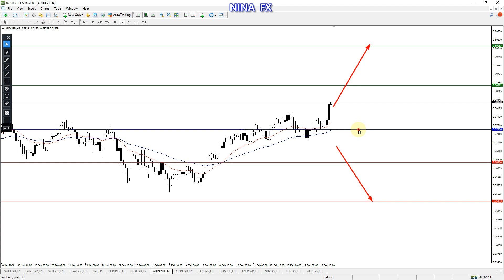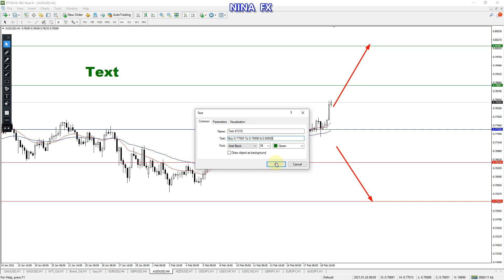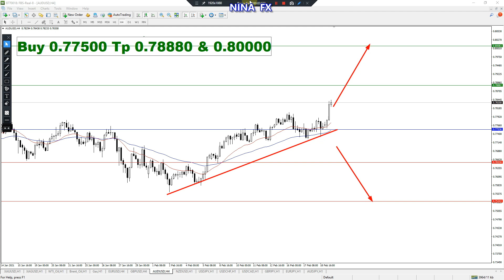AUDUSD Weekly Trading Analysis for February 22-26, 2021 by Nina Fx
Buy Entry 0.77500 Tp1= 0.78880 Tp2= 0.80000
AUDUSD trading analysis for weekly.